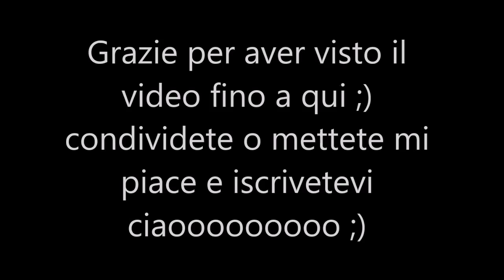Video tutorial DIY scatola a caramella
In questo video vi faccio vedere come utilizzare la Candy Box Punch Board della We R Memory Keepers la scatolina a caramella adatta a tutti i tipi di regalo dalla bomboniera  al regalo per s.valentino o per un pensierino .Questo attrezzo lo trovate qui:

mi raccomando visitate il sito di Sharon e Antonella